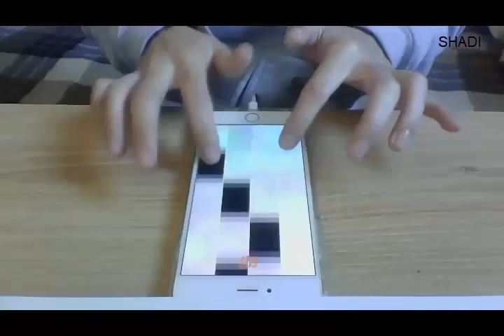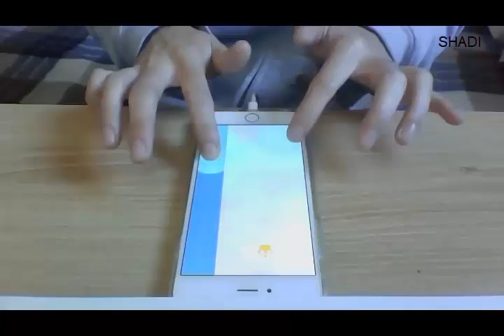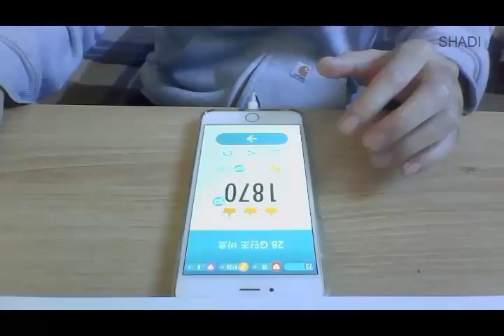اسرع شخص يلعب لعبة Piano Tiles 2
هذا الشخص الذي تفوق على الربوة وحطم الرقم القياسي في لعبة البيانو- Piano Tiles 2